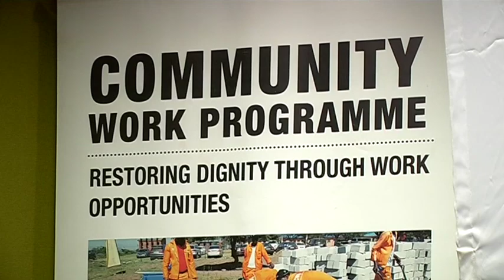COGTA Community Work Programme Phone-In Programme